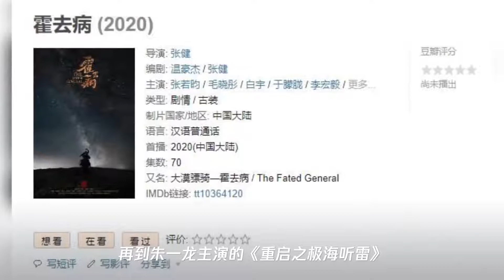《三十而已》刚播不久,毛晓彤又一部古装剧将播,男主是位演技派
➤Thanks收看！